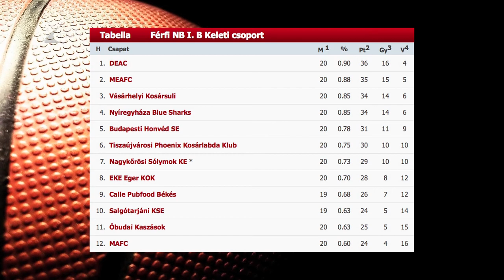Rangadót nyertek a Cápák - Kölcsey Tv